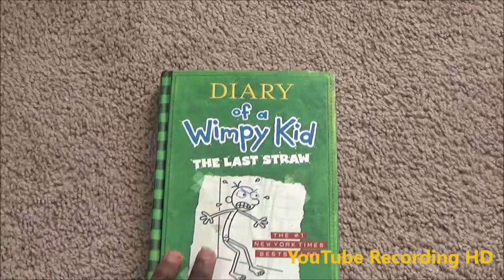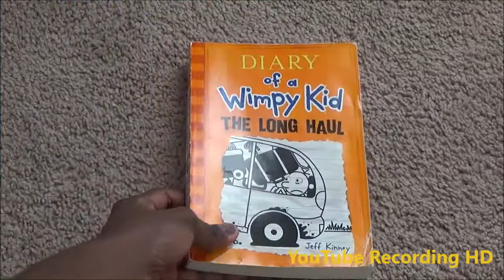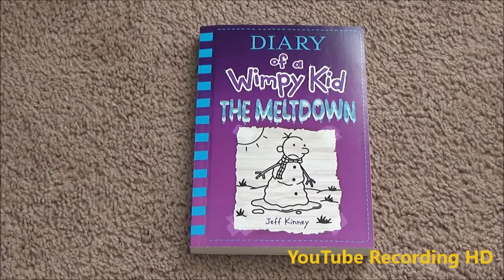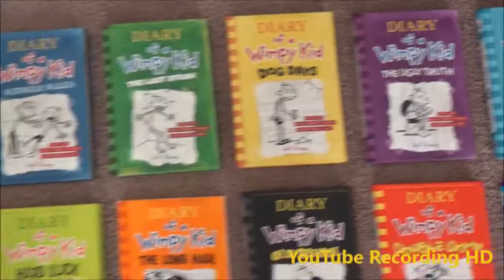12 Diary Of A Wimpy Kid Books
(Season 5 Episode 166) [ALL NEW] 12 Diary Of A Wimpy Kid Books

1. First Diary of a Wimpy Kid
2. Rodrick Rules
3. The Last Straw
4. Dog Days
5. The Ugly Truth
6. Cabin Fever
7. The Third Wheel
8. Hard Luck
9. The Long Haul
10. Old School
11. Double Down
13. The Meltdown